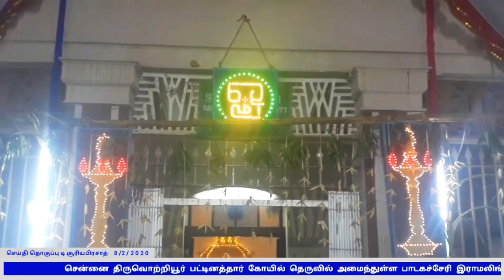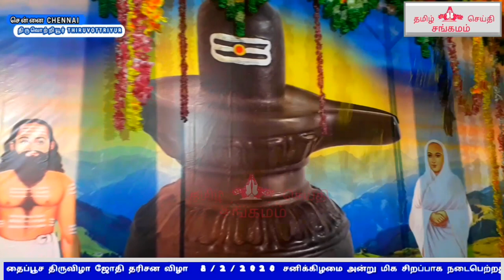Thiruvottiyur Padagacheri Ramalinga Swami madam Thaipoosam Festival 8/2/2020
திருவொற்றியூர் பாடகச்சேரி இராமலிங்கசுவாமி மடத்தில் தைப்பூச திரு விழா மிக சிறப்பாக நடைபெற்றது
PadagacheriRamalingaSwamigalTiruvottiyur, Padagacheri Ramalinga Swamigal, 5/1C, Pattinathar Koil St, Ma Ve Na Nagar, Tiruvottiyur, Chennai, Tamil Nadu 600019